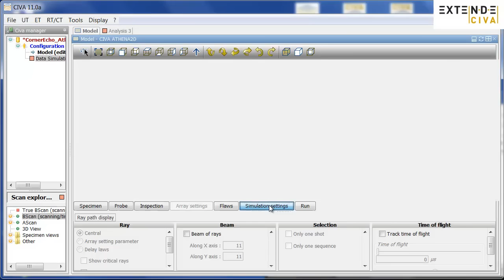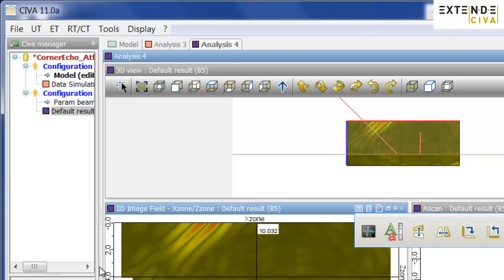CIVA Tutorial - CIVA ATHENA2D Video generation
The CIVA ATHENA2D module allows to store beam snapshots that are useful to generate and visualize a video of the of the beam/flaw scattering. Such a video might be very interesting to see the physical phenomena that are created when the field interacts with flaws and/or specimen boundaries.